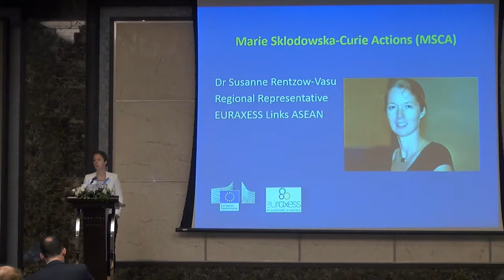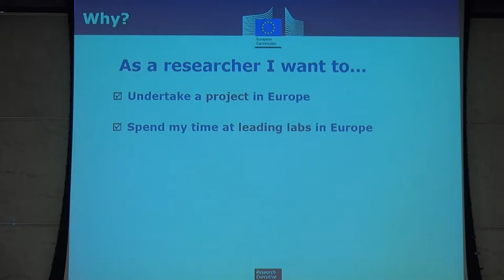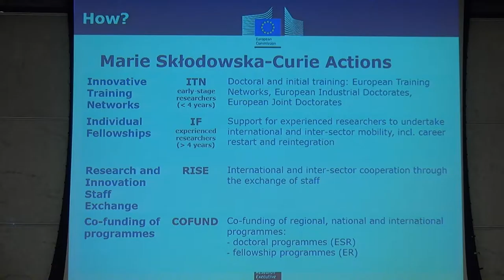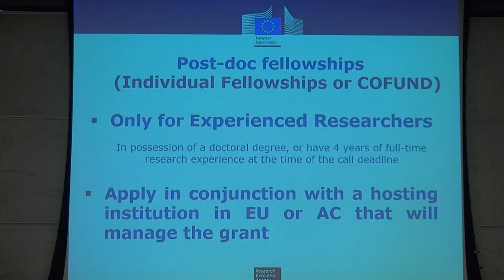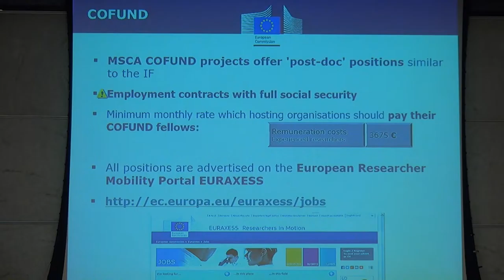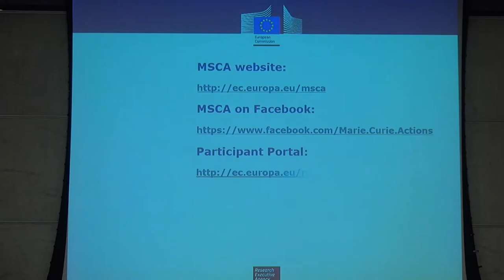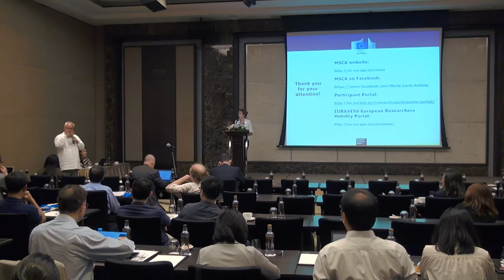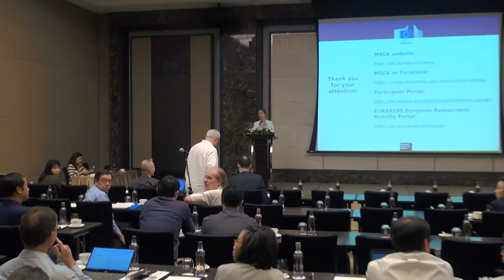Advancing your Research Career in Europe (5/13)